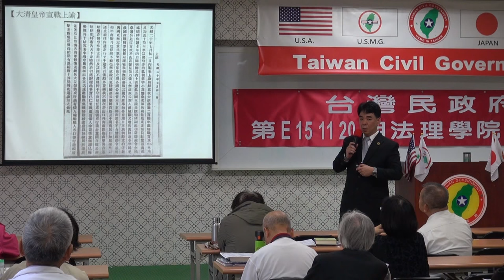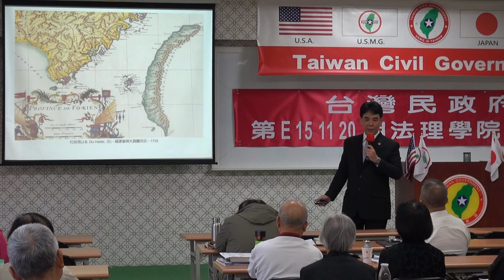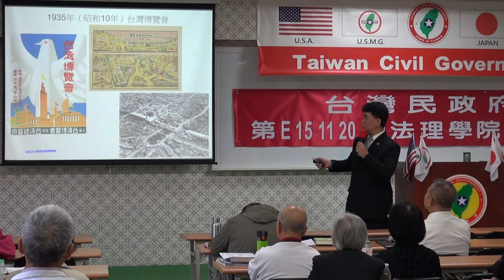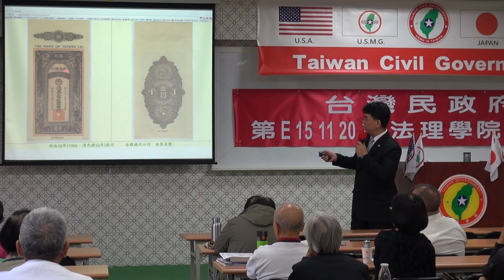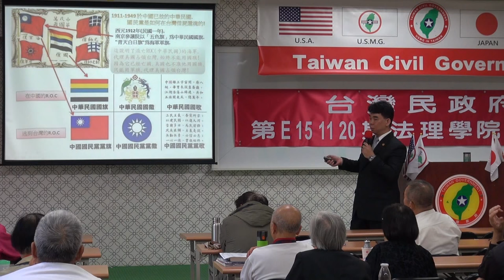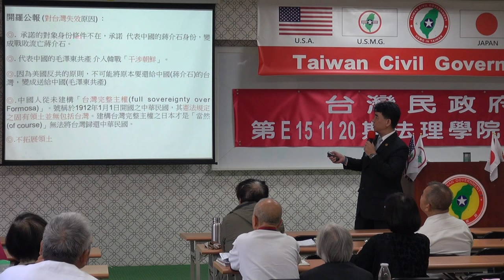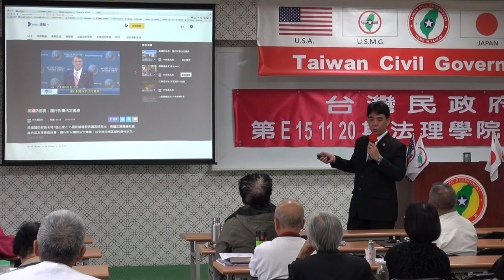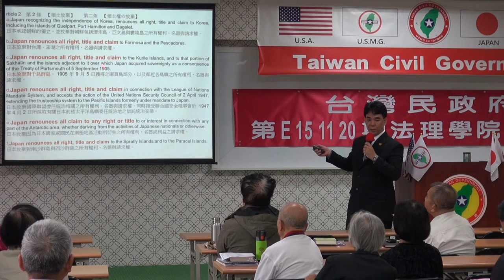151122-9b-淺談台灣法理-李柏漢-台灣民政府第E151120期法理學院初級班